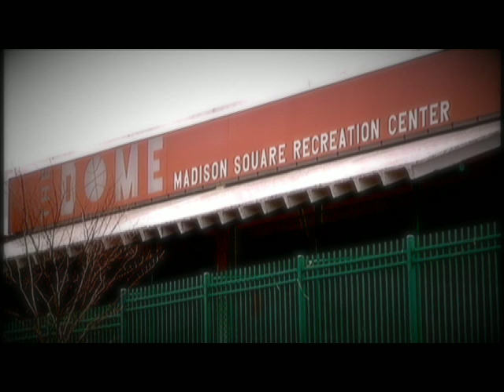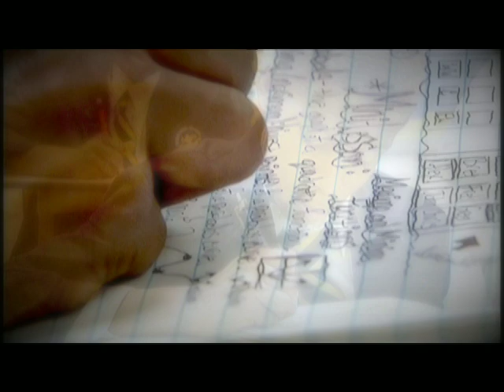Math Kids Bluford Drew Jemison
Kids at the Bluford Drew Jemison School Advance Math Class